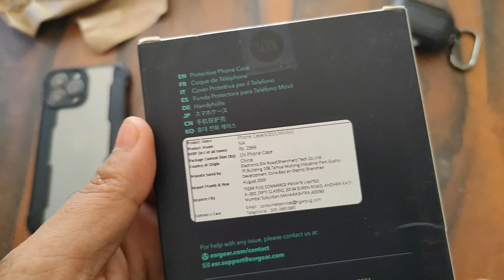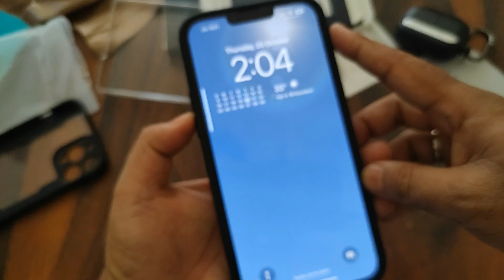Best MagSafe cover, True wireless charging, Fast charging support, Best rugged case, Hindi review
Friends,
this video titled "Best MagSafe cover, True wireless charging, Fast charging support, Best rugged case, Hindi review." refers to ESR MagSafe back cover for iPhone all models. I found this cover is very rugged and this case supports fast charging with any MagSafe charger you have. This case is very durable and will not get yellow in the future as it is black in color. also, all corners are raised and the camera bump is also raised so that no impact on any surface. It is a must-have accessory for your iPhone.